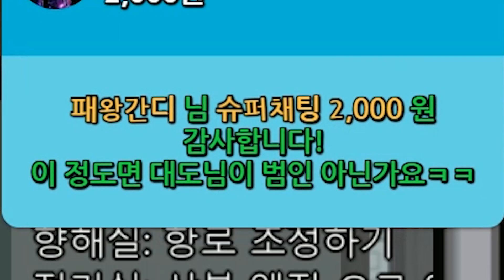어몽어스하면서 항상 이기는 법